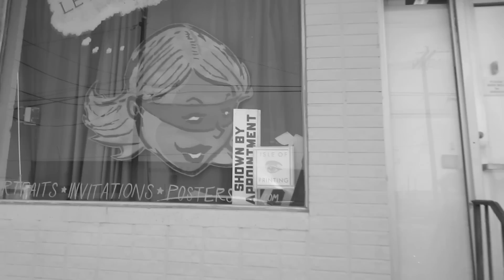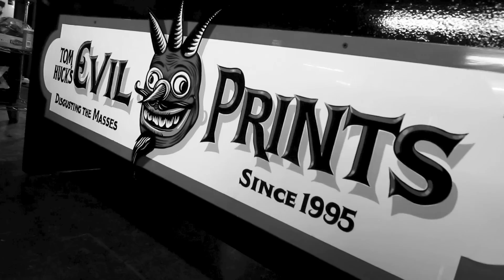Terrible Adventures of Liars & Nomas (Final Tease)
Terrible Adventures of Liars & Nomas
An Exploration of the Evolution of Woodcut Printmaking
Thursday, April 11th, 3:25pm
UW-La Crosse Center for the arts

National Conference of Undergraduate Research 2013

15 minutes of pure carnal ecstasy